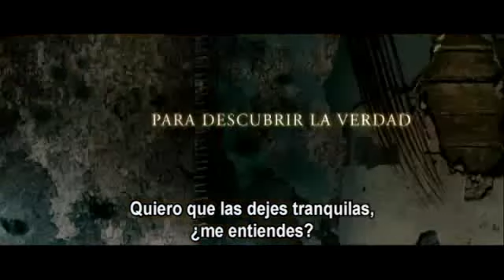La casa de al lado - Trailer - Cines Fenix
Bajo la dirección de Mark Tonderai (Hush), La casa de al lado es un thriller cautivador, que es para Psycho lo que Disturbia fue para Rear Window. Madre (Elisabeth Shue -- Piranha 3D) e hija (Jennifer Lawrence -- Winter's Bone) se mudan a una nueva ciudad, justo al lado de una casa con un terrible pasado.

Años atrás, en un conocido incidente, una pequeña niña psicótica asesinó a sus padres. Mientras la gente del lugar asegura que la niña desapareció después de haber cometido los asesinatos brutales, las recién llegadas inmediatamente descubren que la historia siniestra de la casa está muy lejos de haberse terminado... y la hija podría llegar a formar parte de su oscuro legado.

TITULO ORIGINAL: House at the End of the Street

ORIGEN: Estados Unidos.

ACTORES: Max Thieriot, Elisabeth Shue, Jennifer Lawrence.

DIRECTOR: Mark Tonderai.

FOTOGRAFIA: Miroslaw Baszak.

GUION: David Loucka.

GENERO: Terror.

DURACION: 101 Minutos

CALIFICACION: No disponible por el momento

DISTRIBUIDORA: Diamond Films

FORMATOS: 2D.